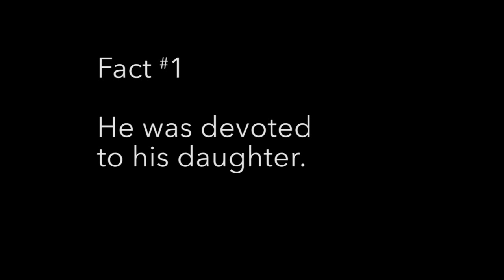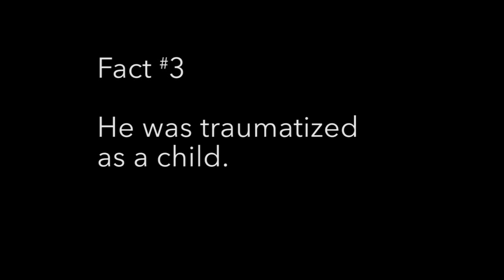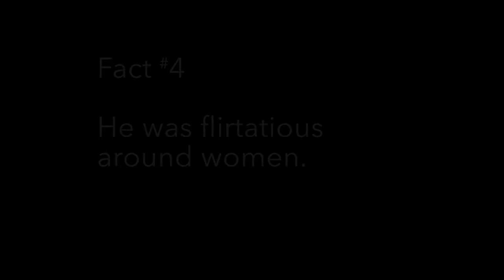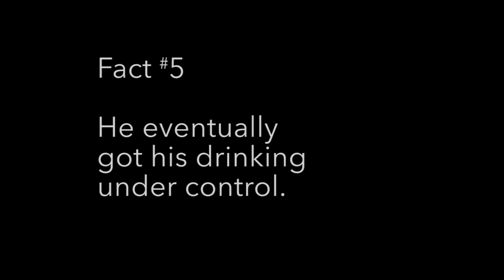5 Surprising Facts About John A. Macdonald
As Canadians, we think we know John A. Macdonald. He was the mastermind behind Canadian Confederation, he pushed through the construction of a transcontinental railway, he wrote much of our Constitution. And, yes, he had his problematic side: He drank too much, he accepted bribes and he hanged Louis Riel. Here are some things you might not know about John A.